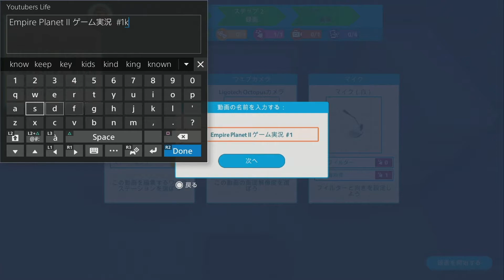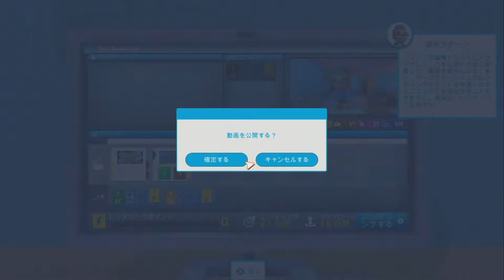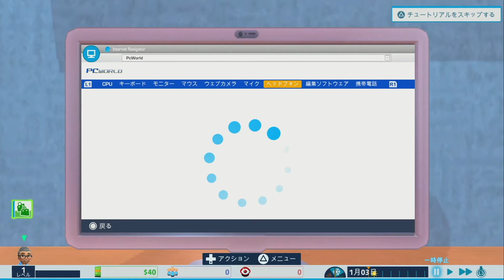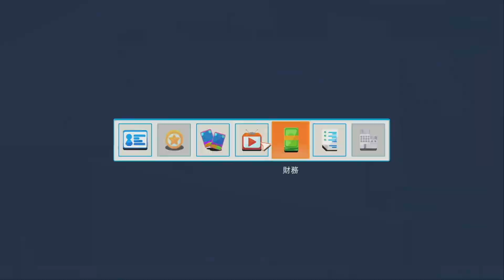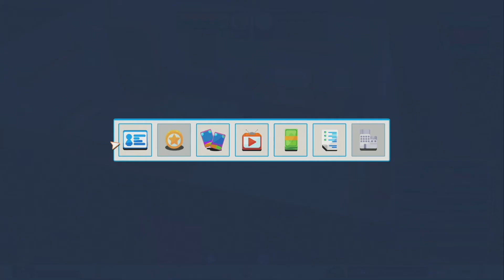【YouTubers Life】人気ゲーム実況者を目指そう YouTubers Life/ユーチューバーズ ライフ実況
YouTubers Lifeで人気ゲーム実況者を目指して頑張りますよ！！